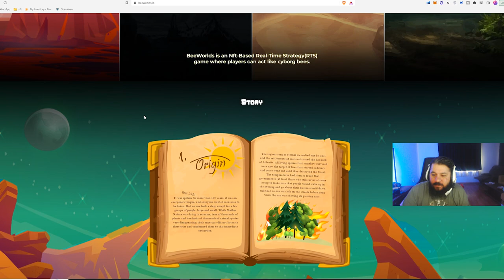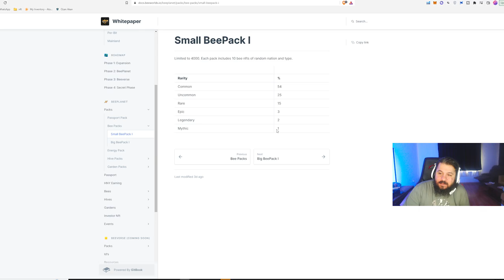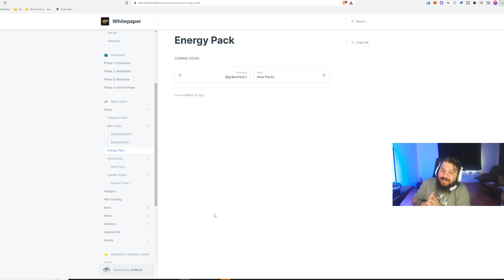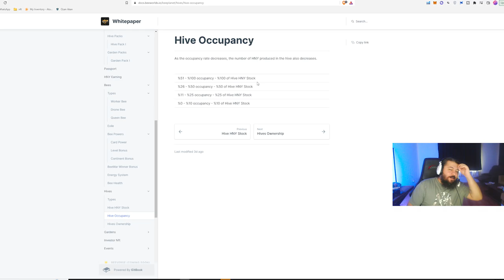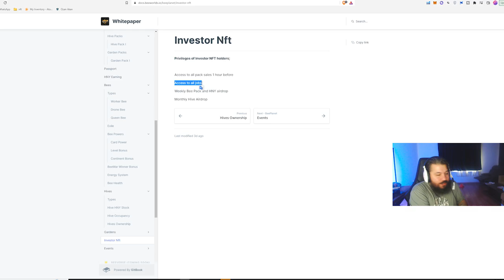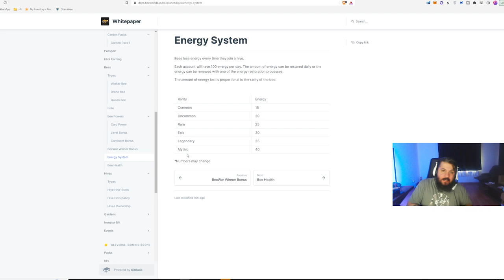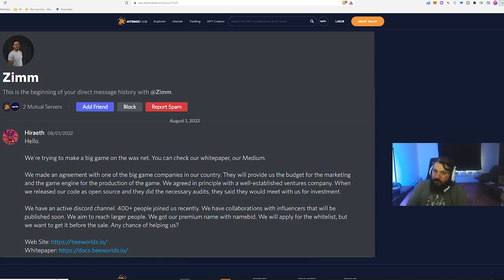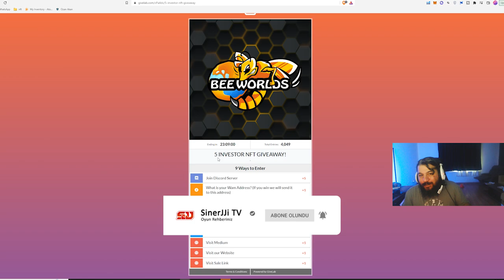BeeWorld | 1000$lık 3 Çekiliş | Gerçek Zamanlı Strateji | Yeni Wax Oyunu | Oyundan Para Kazan - P2E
Yeni oyun araştırmalarım sonucunda yeni bir oyun buldum: Beeworld

06 Ağustos 2022 Beeworld inceleme:

Başlangıç Maliyeti: Belli değil.
Oynanış Zorluğu: Gerçek zamanlı strateji olduğu için biraz hesap yapmamız gerekebilir.
Oynanış İçin Gereken Süre: Arı türü ve stratejinize göre değişecek.
Kazanç Miktarı: Mainnet başlamadı.
Risk: Oyun başlayınca tekrar inceleyeceğiz.

1. Katıl butonu ile aramıza katılarak da destek olabilirsin.

BNB/BSC: 0xdDCbdc24D1D1ddb22EA50a0EB6B0Af55f73117B9
ETH/ERC20: 0xdDCbdc24D1D1ddb22EA50a0EB6B0Af55f73117B9
WAX: 3.hqy.wam

2. Eğer videomu da beğendiyseniz veya verdiğim bilgiler bir şekilde işinize yaradıysa videomu beğenerek kanalımın büyümesine yardımcı olabilirsin ve hemen hemen her gün ürettiğim içeriklerin devam etmesini için abone olarak bildirimleri açabilirsiniz.